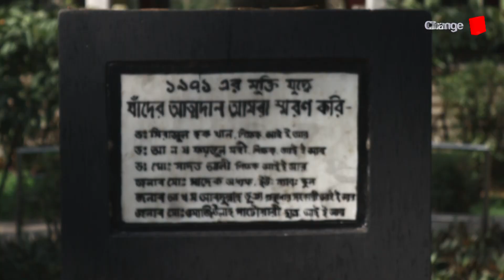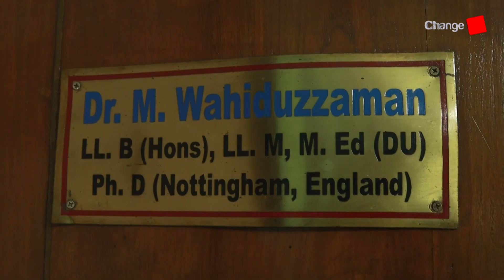বঙ্গবন্ধুর যে গুণের কথা বলেনি কেউ... । ৭ই মার্চ, বিশেষ প্রতিবেদন | Changetv.press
Our unique platforms are:

Youtube.com/changetvpress